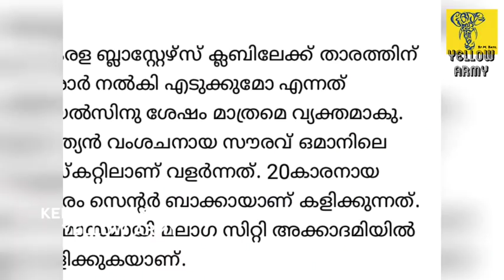മാലാഖ_സിറ്റിയിൽനിന്നും_ഒരു_പുതിയ_പ്ലയർ_കേരള_ബ്ലാസ്റ്റേഴ്സ് ലേക്ക്_2018